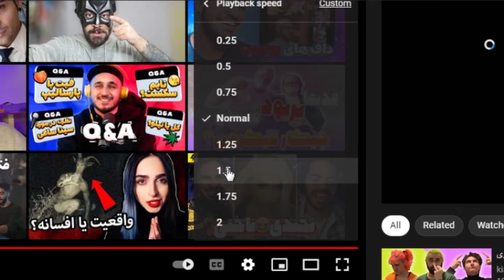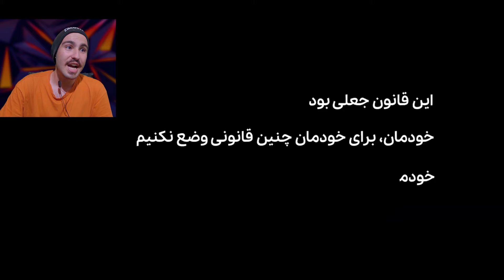اگر دولت بگه فقط یه بچه میتونی بیاری چی؟ | مصاحبه جدید با مردم | گزارش مردمی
اگر دولت بگه فقط یه بچه میتونی بیاری چی؟
سلامممم اومدیم به یه ویدیو راجب اگر_دولت_بگه_فقط_یه_بچه_میتونی_بیاری_چی؟ | مصاحبه_جدید_با_مردم گزارش_مردمی باید بگم اگر این طوری بشه باید بشاشیم به قوانین و و لج کنیم و تا میتونیم بچه بیاریمممم والااااا ما عصاب مصاب نداریمااااا خخخ مرسی که تا اینجا خوندی برای جمع آوری ویدیو ها دزدی شده و هم چنین برای ادیت زمان برده شده پس لطفن لایک یادتون نره مرسییییی اه راستی باید بگم بیشتر از 140 تا ویدیو داخل چنل هستش اگ دوس داشتین برین یه سر به چنل بزنید داخل این سبک ویدیو ها که مصاحبه_با_مردم هستش به شهر های مخطلف رفتن مثلن تهران و با مردم شهر مصاحبه کردن من خودم این سبک ویدیو هارو دوسشون درم لطفن شماعم نظرتون رو داخل کامنت ها بهمون بگین